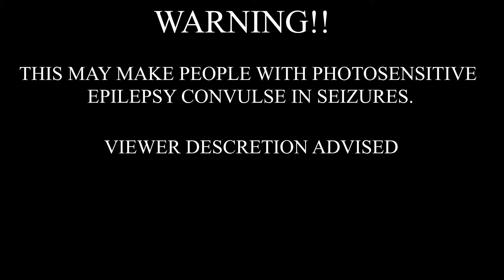BEACHH - it'll be fine (Bass Boosted)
Leave Suggestions In The Comments Section For a Song.